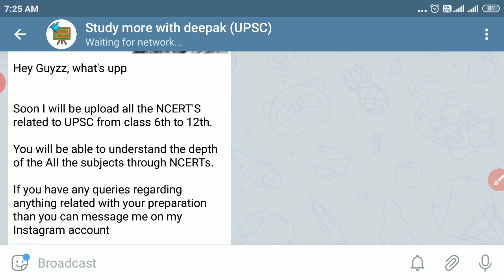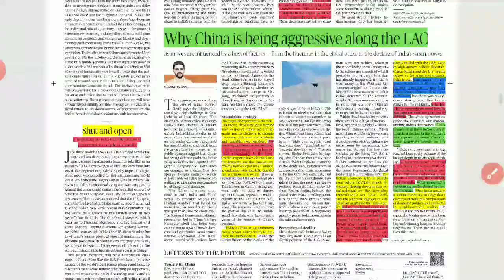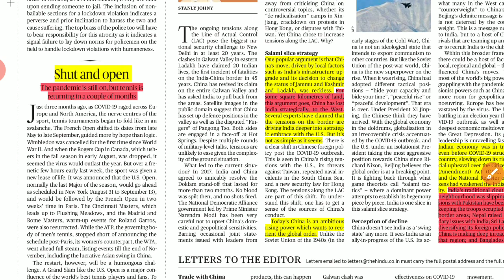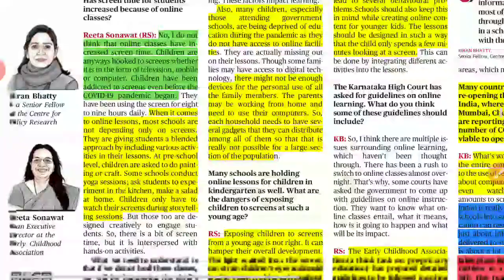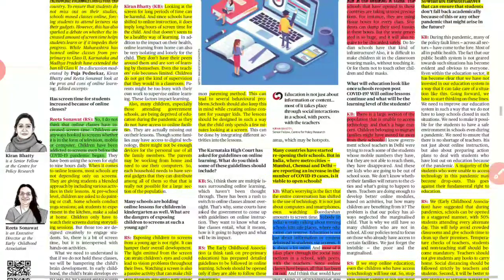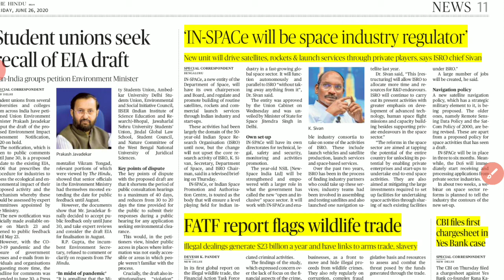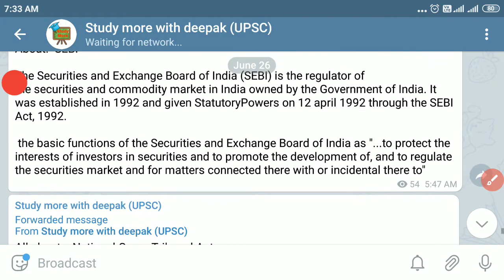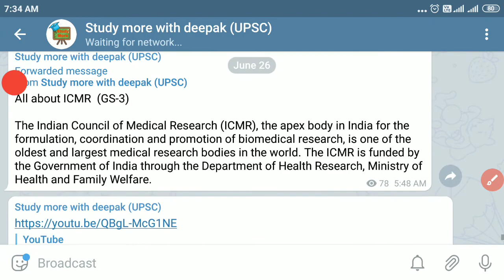26 June 2020 | The Hindu Newspaper Analysis | Today's the Hindu news analysis of 26 June 2020